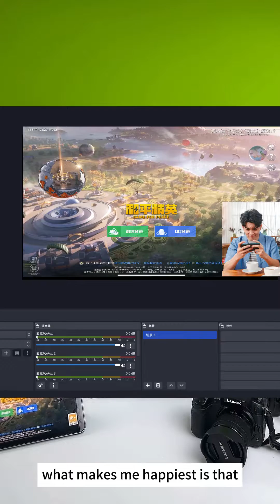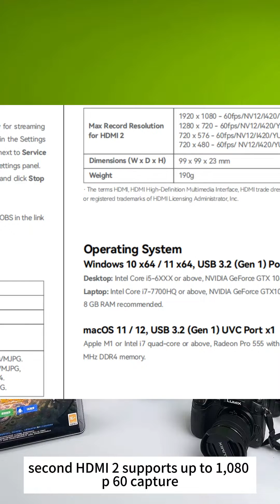What is ezcap361 Dual CamLink RAW? Introduction and Overview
Introducing  ezcap361 Dual CamLink RAW for two channels camera recording and Livestreaming.

OEM/ODM service support. professional factory for video capture products since 2005

▼ Highlights for  ezcap361 Dual CamLink RAW:

- Connect two HDMI source devices, such as cameras or camcorders.
- Two independent inputs can be independent controlled.
- Input, capture and stream video, up to 4K and RGB24 1080p60 resolution.
- Fast speed  USB 3.2 Type-C port.

- Interface: USB 3.2 (Gen 1) Type-C
- Video Input: HDMI ® 1.4 enabled x2
- Audio Input: HDMI 1.4 x2, 3.5mm Line In (TRS 3-pole) x2
- Max. HDMI Input Resolution: 2160p30, 1080p60
- Max Record Resolution for HDMI 1:
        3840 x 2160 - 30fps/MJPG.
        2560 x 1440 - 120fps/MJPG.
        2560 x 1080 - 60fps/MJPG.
        1920 x 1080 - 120fps/MJPG/NV12/I420, 60fps/MJPG/NV12/I420/YUY2/RGB24.
        1280 x 720 - 60fps/MJPG/NV12/I420/YUY2/RGB24.
- Max Record Resolution for HDMI 2:
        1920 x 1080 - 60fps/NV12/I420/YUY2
        1280 x 720 - 60fps/NV12/I420/YUY2
        720 x 576 - 60fps/NV12/I420/YUY2.
        720 x 480 - 60fps/ NV12/I420/YUY2